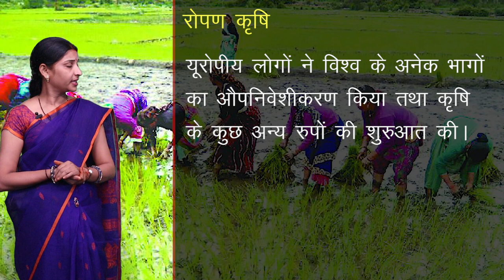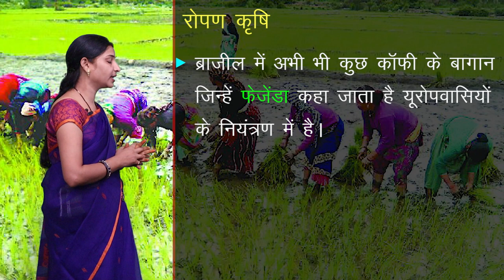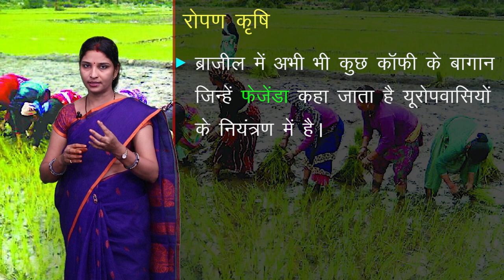CLASS 12th GEOGRAPHY | CHAPTER - PRIMARY SECTOR | प्राथमिक क्रियाएँ